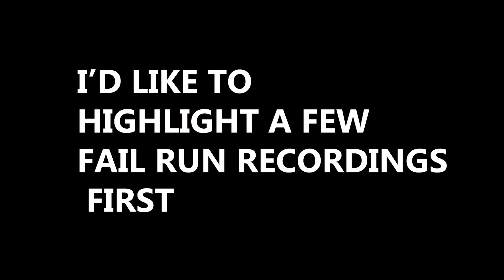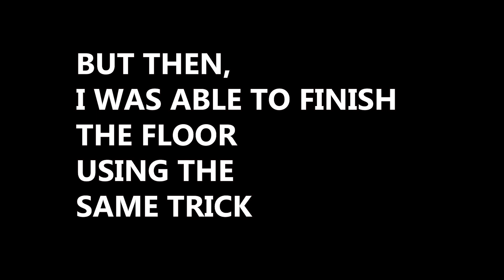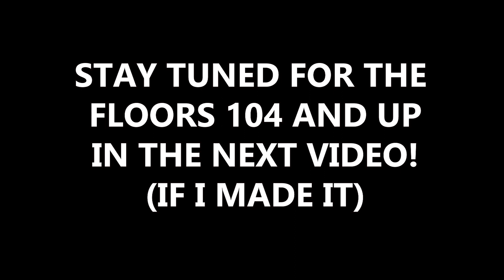LIFEAFTER | DEATH HIGH FLOOR 103 | GAMEPLAY GUIDE / TIPS & TRICKS | DH SEASON 4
LIFEAFTER | DEATH HIGH FLOOR 103| GAMEPLAY GUIDE / TIPS & TRICKS | DH SEASON 4 | Walkthrough

It's Death High Season 4 now!

And I thought I'm gonna get stuck on floor 103!

but today, I was able to finish the floor using the barricade trick T_T I'M SO HAPPY! I'M SO EFFIN HAPPY!!!

PLEASE, enjoy the video and excuse me for the profane words used in this video. HAHAH Pinoys will understand! xD

Death High Floor 102,
Death High Floor 103,
Death High Season 4,
LifeAfter Death High,
Death high Tips and Tricks,

Watch out for the next few videos we will upload. More gaming (LIFEAFTER) and travel content for you!

Hi Guys!

This video is different from our Travel Videos as I am a gamer myself and played a lot of games since elementary days. This game is one of my fascinations lately, bringing PVP and PVE altogether in one game. Just trying to compile and upload the games I recorded.

Jerny ♣

TRACKS:

Svniivan - Pop It (Monsterwolf Free Release)